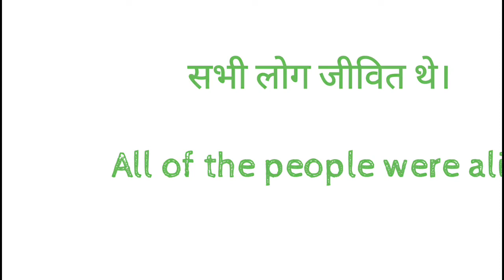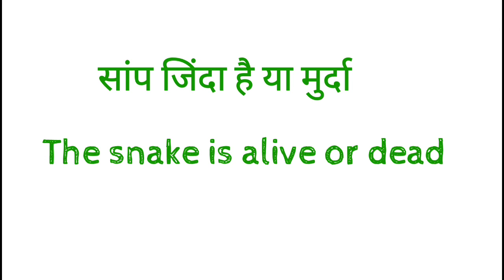Daily Use English Sentences Spoken English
Daily Use English Sentences Spoken English dosto ye hamara education channel hai jisme english asaani se sikhne ke tarike bataye jaate hai aur hamara har video step by step hota bilkul ek real class ki tarah dosto agar aapko achha lage toh like karna share karna comment karna aur mere channel ko subscribe kar dena agar aap english sikhna chahte hai toh deva english spoken class ka regular video dekhiye ENGLISH SIKHNE KA SABSE ASAN TARIKA english kaise sikhe hindi se english kaise sikhe